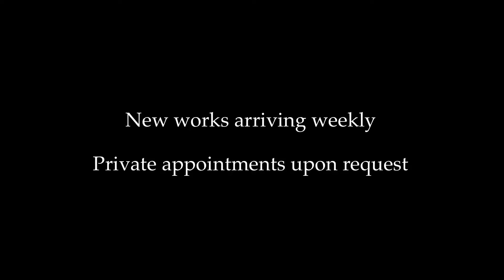DTR Gallery NYC - Summer 2020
Featuring our summer collection with works by Mr. Brainwash, Hunt Slonem, Damien Hirst, Andy Warhol and more